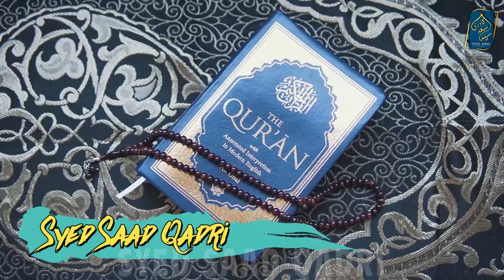Allah ka Bandon se Pyar